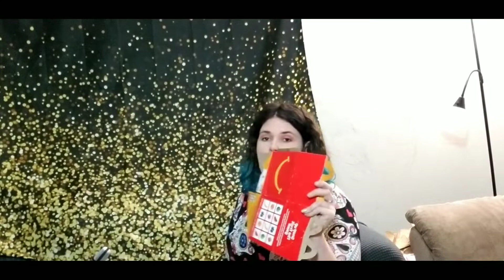ASMR ABSOLUTELY NO TALKING! Ripping and Tearing Boxes For Sleep & Anxiety Relief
In this video you will find me tearing up boxes. There will be a tiny bit of tapping, scratching, plastic sounds, etc. There is no talking in this video so you can just enjoy the sound of the boxes tearing.